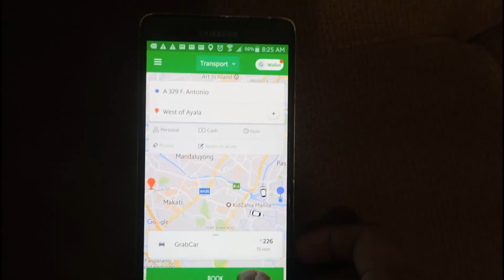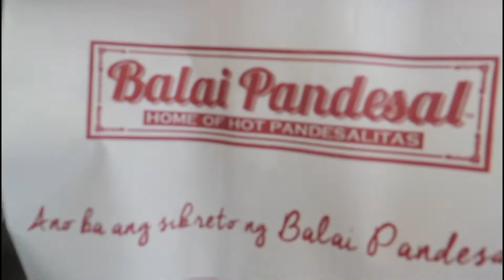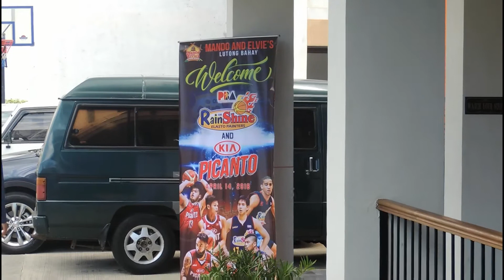Balai Isabel (DRONE FLIGHT FAIL)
VLOG EPISODE 6 : DAY 1 Club Balai Isabel Batangas.